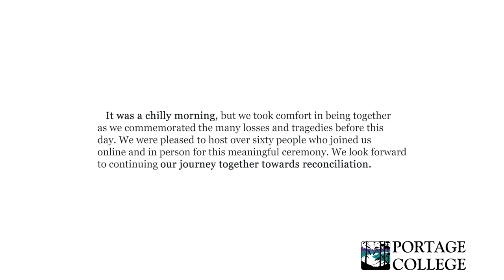Sunrise Ceremony 2023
In 2021, September 30 was declared the National Day for Truth and Reconciliation in Canada to recognize the negative impacts of the Canadian Residential school system.
Portage College hosts a Sunrise Ceremony each year at the Lac La Biche campus and streams the video for others to participate.
The day begins in the dark around the fire, and the food and drink are prepared in the Environmental Sciences building foyer. The soccer field is transformed as attendees gather to surround the drummers' circle.
Nancy Broadbent reflects on the third annual morning ceremony, "It was a chilly morning, but we took comfort in being together as we commemorated the many losses and tragedies before this day. We hosted over sixty people who joined us online and in person for this meaningful ceremony. We look forward to continuing our journey together towards reconciliation."